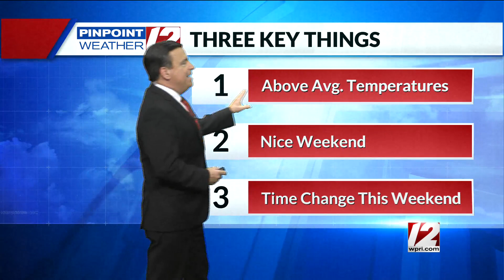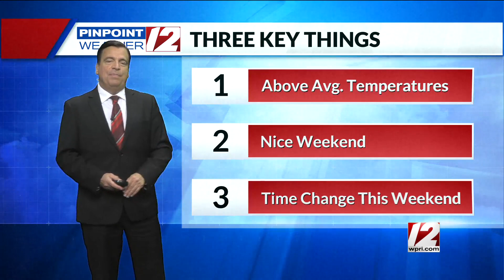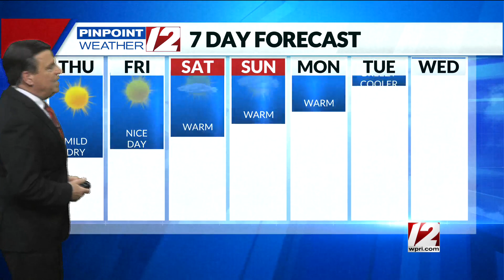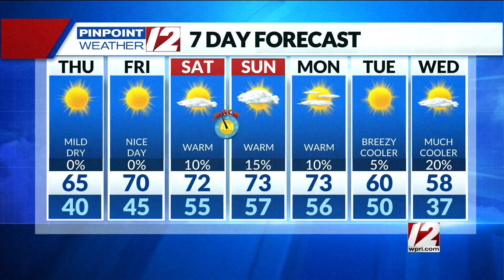Pinpoint Weather 12